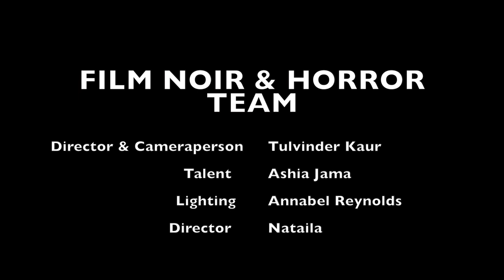FILM NOIR & HORROR BTS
Unit 3